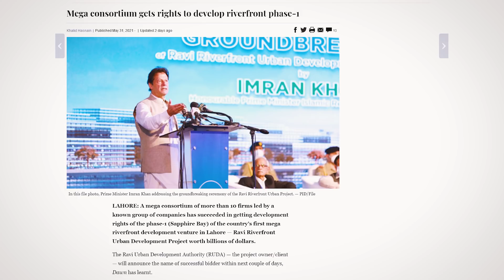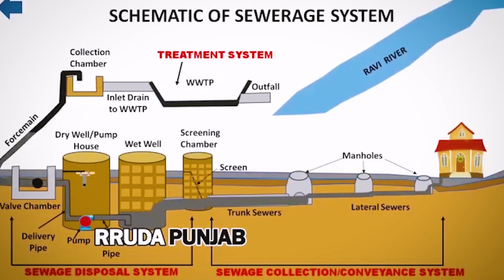Rs 5000 Billion Ravi City started, 10000 Plots for Public